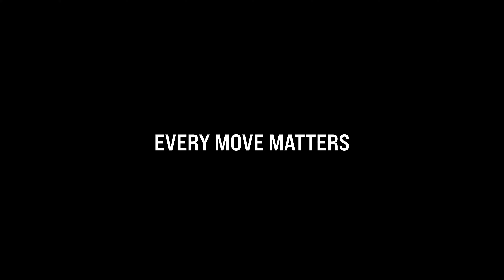Gray Zone Warfare Night Ops | Official Release Date Teaser Trailer | 4K HDR